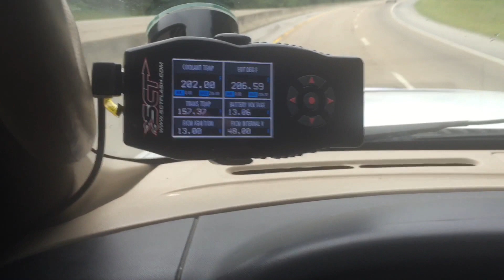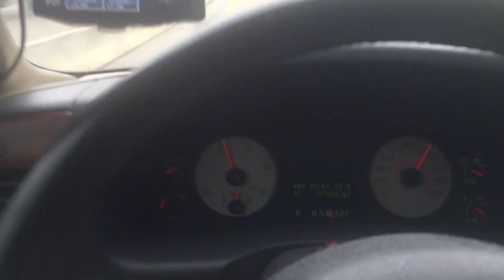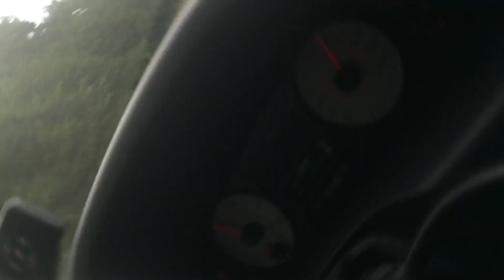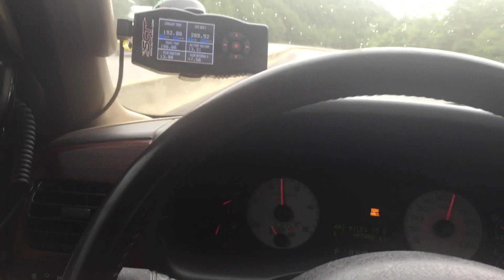2006 F-350 Pulling mountains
My 2006 f-350 pulling 7,000lbs over Tennessee mountains. Studded, ringed, flanged, chipped, exhausted with injectors.